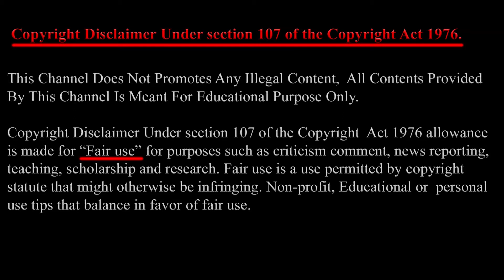సపోటా యొక్క ఆశ్చర్యకరమైన ఆరోగ్య ప్రయోజనాలు | Health Benefits of Sapota in Telugu | Mana Ayurvedam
సపోటా యొక్క ఆశ్చర్యకరమైన ఆరోగ్య ప్రయోజనాలు

Health Benefits of Sapota in Telugu

© @ Mana Ayurvedam